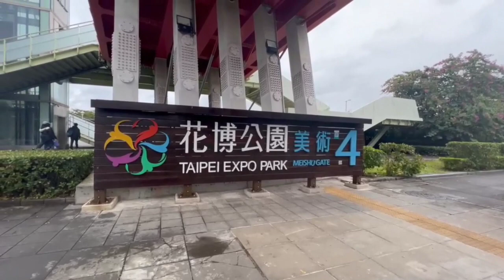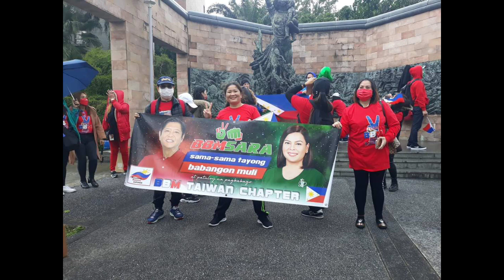Mga Supporters In Taiwan BBM SARAH Tandem 2022/Evangeline Apostol